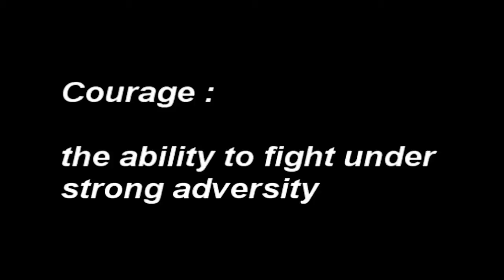The honourable death : the vr way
fight till the end with pride